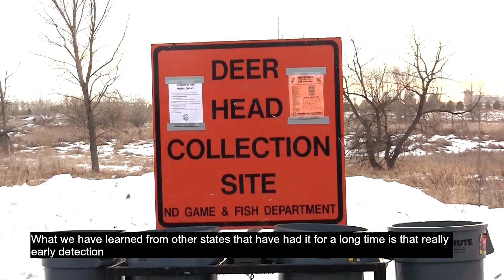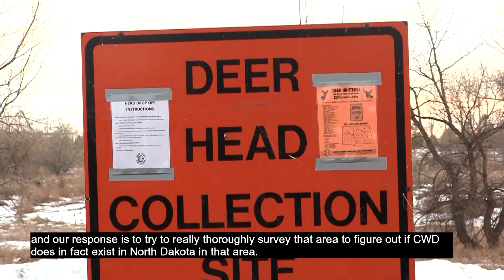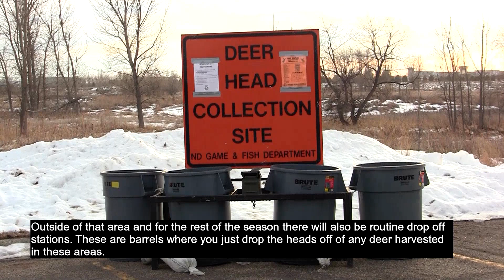Deer Season CWD Surveillance (Subcaptioned) - NDGNF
Chronic wasting disease affects deer, moose and elk. It is 100 percent fatal and has no treatment or vaccine. This disease spreads when sick animals shed prions through urine, feces, and saliva. These prions stay on the landscape and are infectious indefinitely. CWD in known to exist in hunting unit 3F2, and last year, an animal in Canada near the northwest North Dakota border tested positive for CWD. Learn what is being done to help control the spread of CWD in the state and what you can do to help these efforts in this week’s webcast.